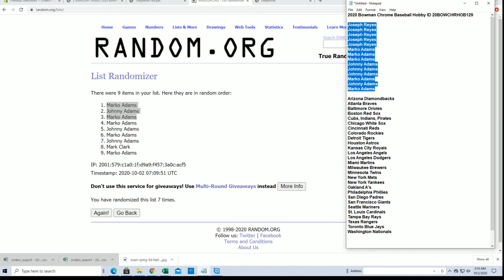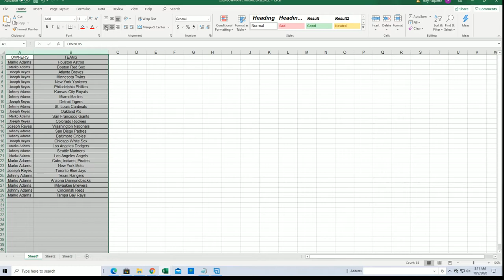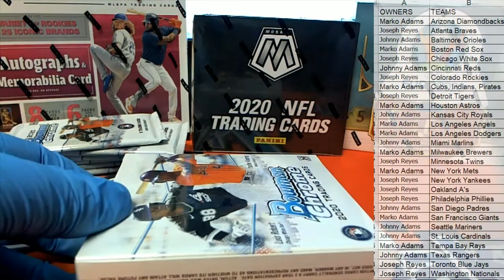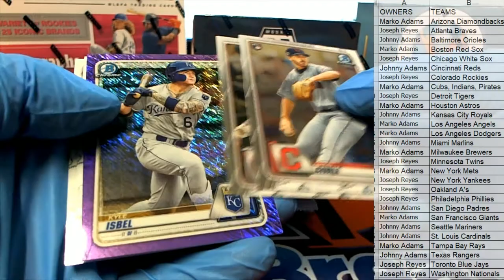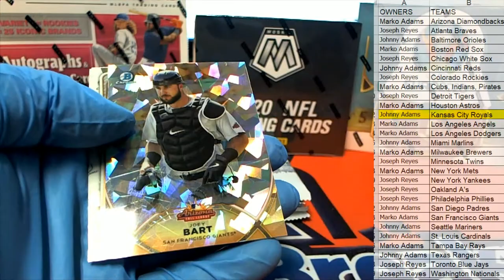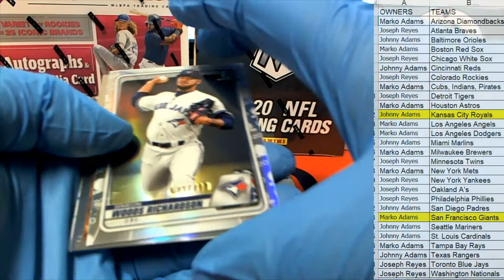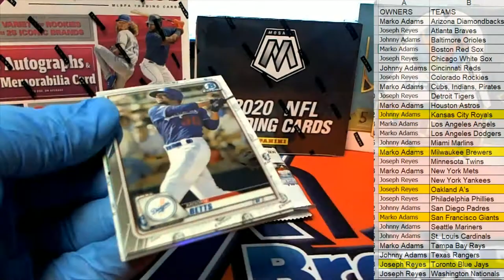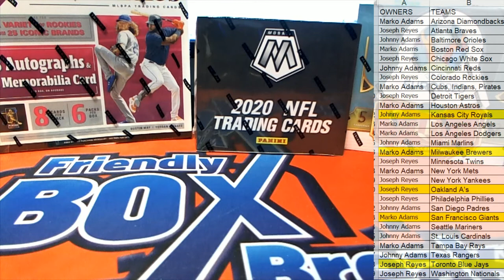2020 Bowman Chrome Baseball Hobby ID 20BOWCHRHOB129